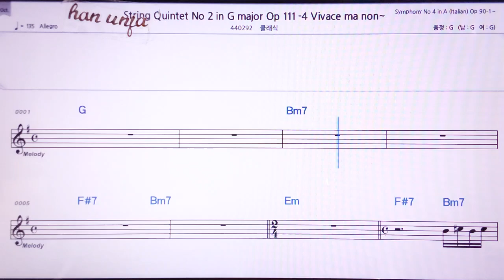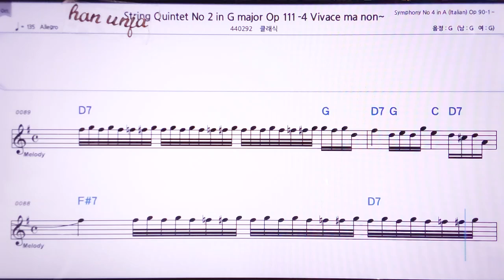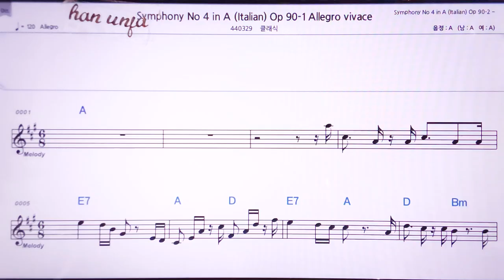💖브람스 현악 5중주 2-111- 4/클래식 👍MR,노래방, 악보, 코드,Karaoke With Sheet Music